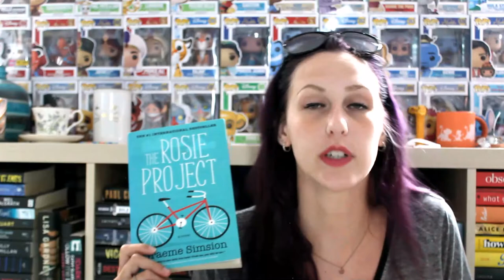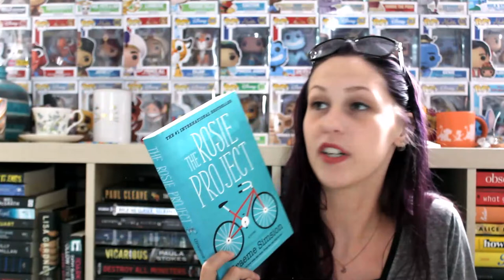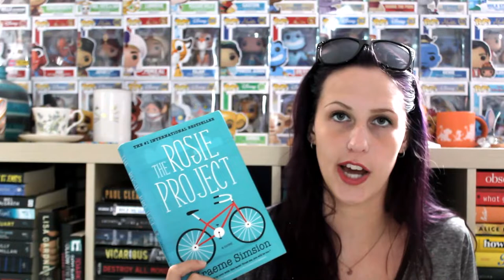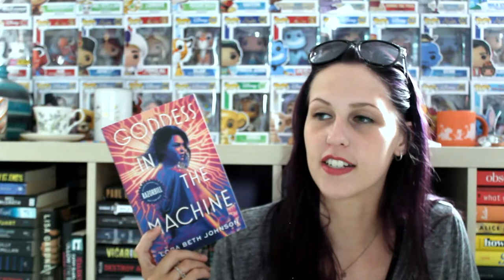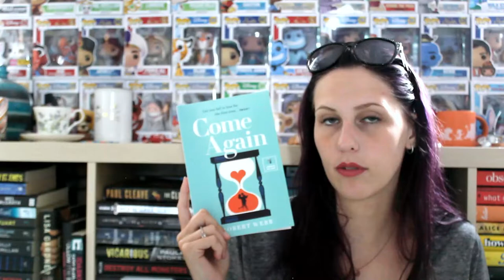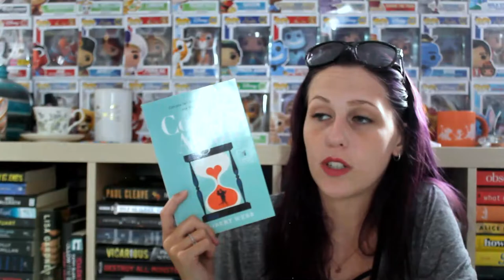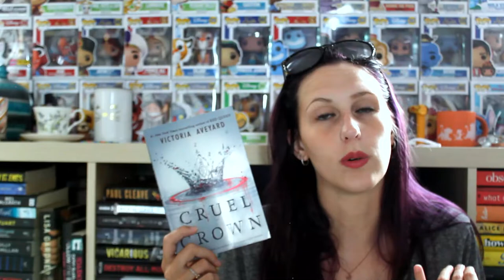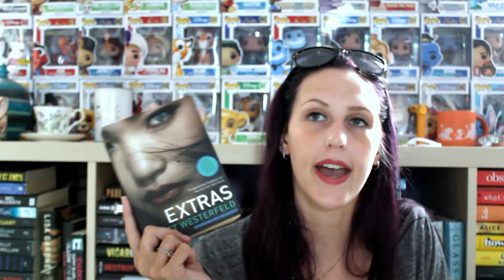JULY WRAP-UP 2020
I read 7 books this month!